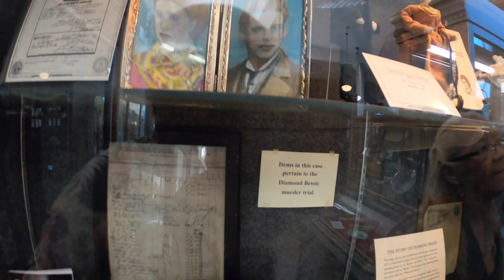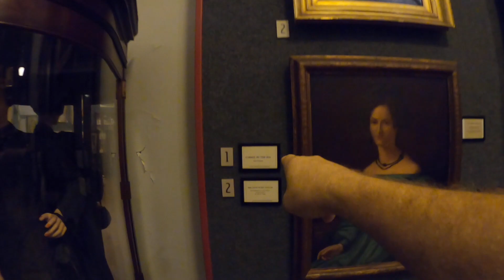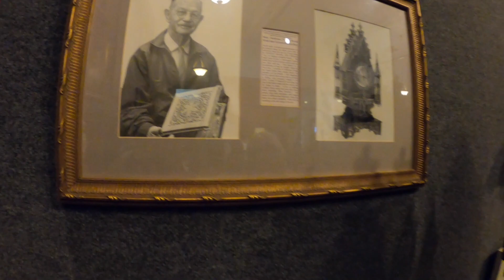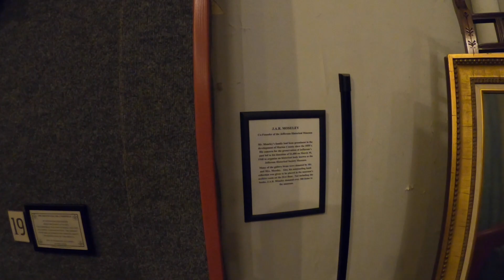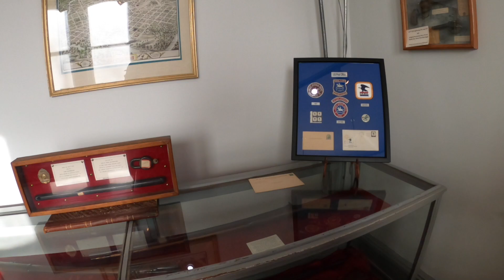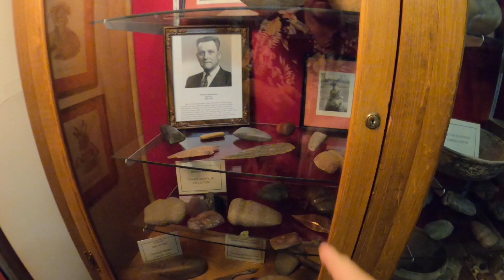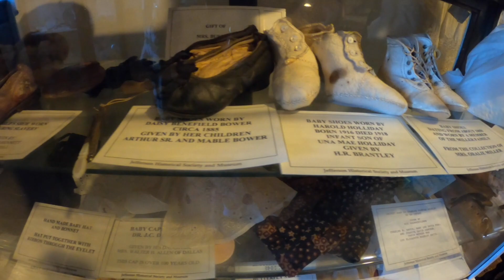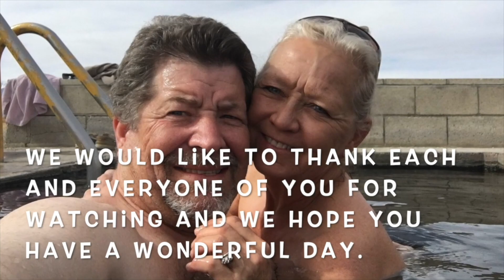Exploring the Jefferson Historical Museum Part 2 (#1028)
Welcome to Part 2 of our visit to the Jefferson Historical Museum.  Jefferson Texas is a very Historic Town and was a major Port during the 1800's.  This place oozes history everywhere you look!  Jefferson was also the place where Diamond Bessie was murdered and it is the hometown of First Lady Ladybird Johnson.  Today we are visiting the Jefferson Historical Museum to what kind of trouble we can get into.  Join us!